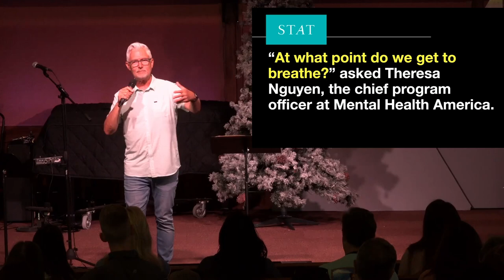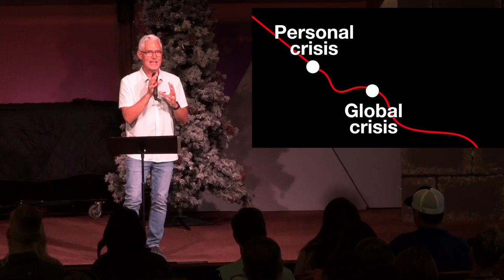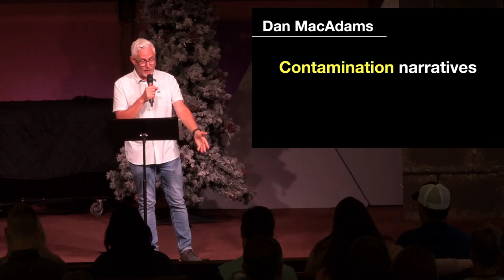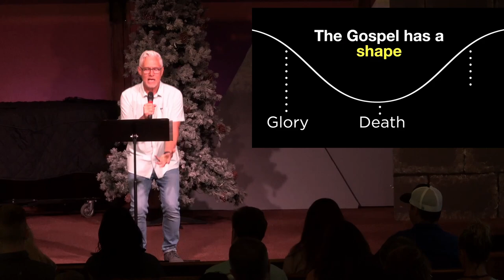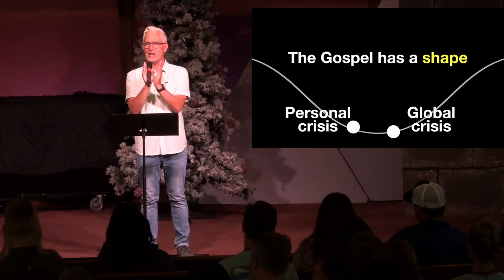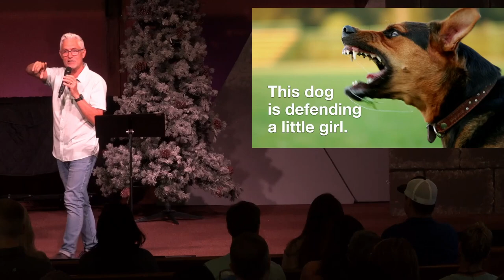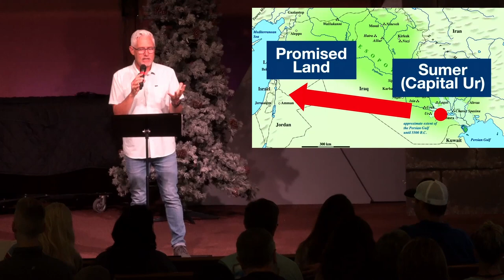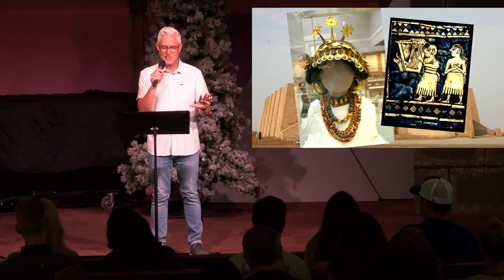September 3rd, 2022 - Labor Day Family Camp - Rene Schlaepfer (1 of 3)